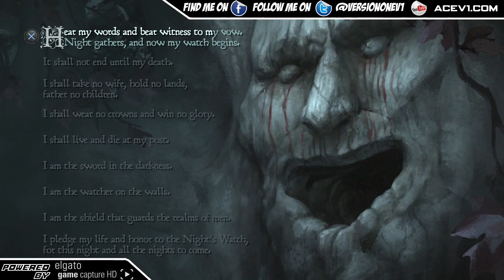AceV1 Plays Game Of Thrones Episode 3.1 Taking The Oath